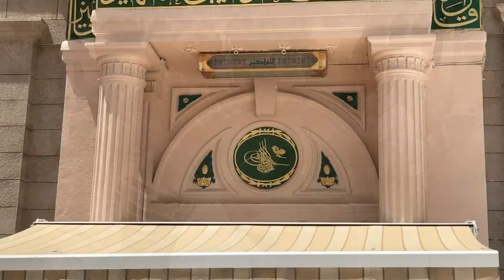2017 Sydney Diyanet Haj Group part 3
2017 haj trip from Australia with Diyanet